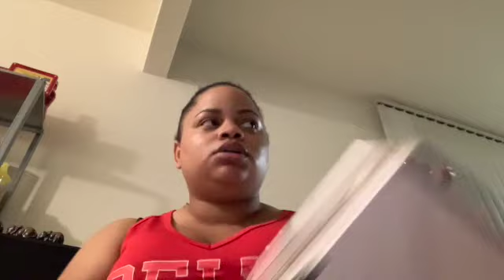Sept. Vlog 2020| Decor | Furniture| Promise Triplett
Black Lives Matter, and if you would like to show your support, PaperMag.com has all the links to help pay for protestors bail. “From Ohio to Colorado to Minnesota to New York, protesters are calling for criminal punishments for involved cops and voicing their outrage at decades of state-sanctioned violence against Black people. Demonstrators have been met with tear gas and rubber bullets and hundreds have been arrested around the country. Community groups are teaming up to care for those injured or jailed as a result of the protests and supporting families of the victims.” (Papermag, 2019).

If you do not understand what is going on and why Black Lives Matter, please education yourself.

Use to make video:
Camera: Canon Power Shot SX540 HS wifi